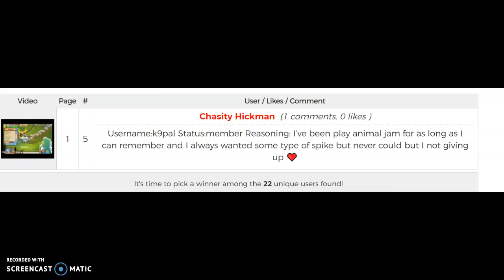Orange Short Collar From TakenCat?! | Animal Jam Mailtime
💞ABOUT THIS VIDEO: Hey, cherries! Today, I do a small mailtime for you guys! Thanks so much for the great gifts and meaningful messages!💞
I'm CherryBlossom023, call me Cherry. You will mainly see a game called Animal Jam is played on this channel! 🐾 (animaljam.com)
I hope you enjoy watching my videos as much as I enjoy creating them!💕
GOAL😲:
BUDDY REQUESTS🤝:
I'm so sorry... at the moment I don't buddy people😟. It's because it's very hard to work with lag, and if one person gets buddied, then another person asks, and another, and another... I really would like to add you guys, but I can't, I have lots of buddies and every time I add someone, I have to delete another person, and I hate deleting people😞. I hope you understand! Usually, if you gift a wristband(of any kind!), you get to be my buddy💜.
MOD🤑:
Unfortunately, even if I know you, I won't mod you. I know a lot of people on YouTube... and I can't mod them all! Although, if you gift a bad long collar, I'll mod you. Sorry if you think it's too much💀.
MODS ON MY CHANNEL:
-Sarry
-Ellybelly2013
AUTOS🤯:
Yes, of course I'd give you guys autos💖. If you're member, jag me. If you're non-member, post on my wall!
DREAM ITEMS😍:
-Rim headdress
-Orange party-hat
-Black jamaaliday bow
TOP GIFTERS IN ORDER😱:
1. XOSPIRITOX- 2 ORANGE LONG COLLARS, PINK LONG COLLAR AND A GREEN LONG COLLAR!!
2. Submissions- orange long collar!
2. XxRavenWolfxx- orange long collar!
2. AwesomeChad15- orange long collar!
3. Takencat- orange short collar
4.
5.
-Cherry🌸🍒🌸